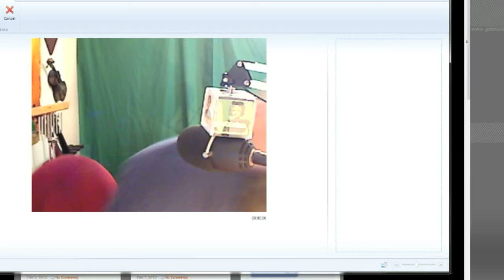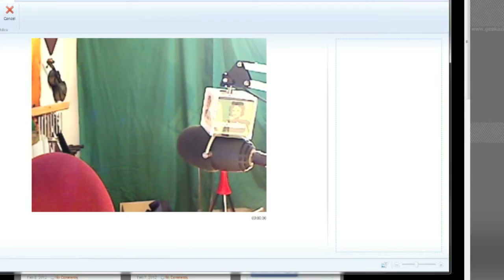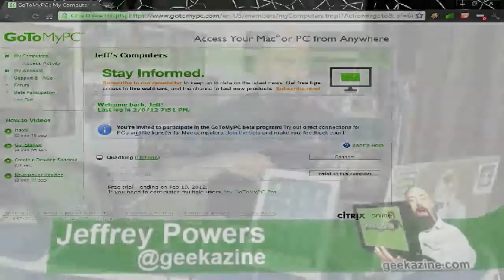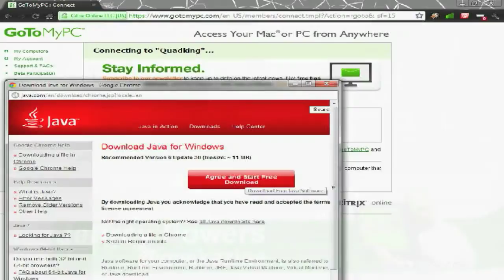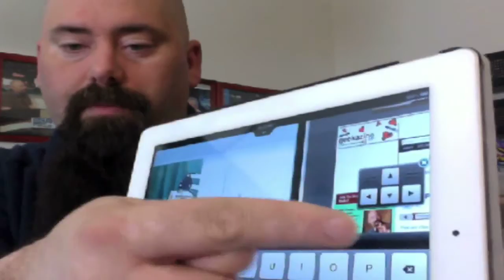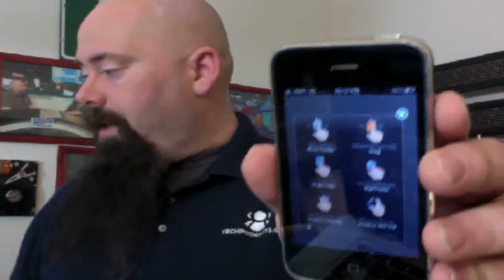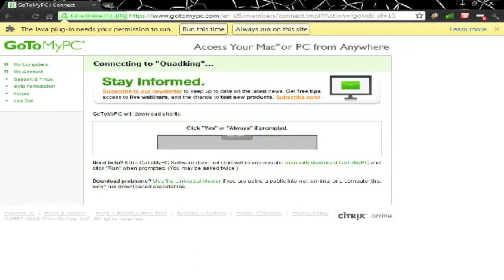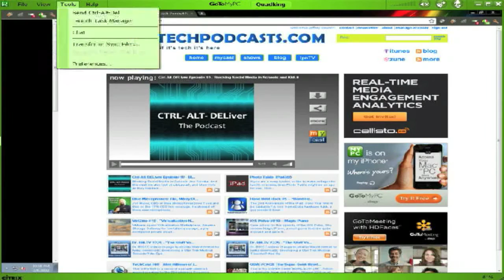How to Use GotoMyPC - PC, iPad iPhone on 3G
Jeffrey Powers walks you through connecting to GotoMyPC using a computer, an iPad, and also shows you how easy it is to connect on an iPhone running 3G.